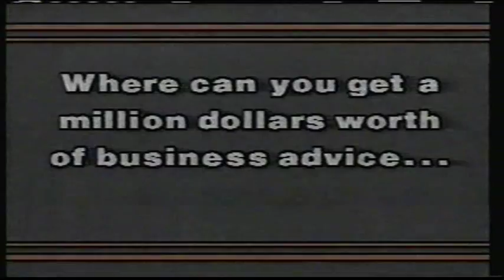The Jesse Owens Story + Executive Volunteer Corps 1984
Once upon a Time, there was a syndicated movie program called "Operation Prime Time" that helped bring mini-series to Independent TV Stations. This is one such mini-series telling the story of Olympic Legend Jesse Owens.

Also, a spot voiced by PIX's own Ralph Lowenstein promoting a place where you can get advice on how to run a business.